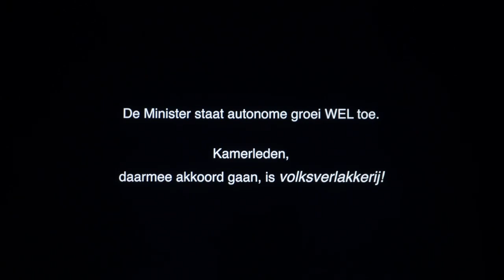Dit zeiden Kamerleden over autonome groei op Lelystad Airport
Geen autonome groei op Lelystad Airport. Anders niet open! Amhaouch, (CDA), Paternotte (D66) en Eppo Bruins (ChristenUnie) zijn hier duidelijk over geweest.

In het nieuwste plan, de VVR, wordt autonome groei toch toegestaan!